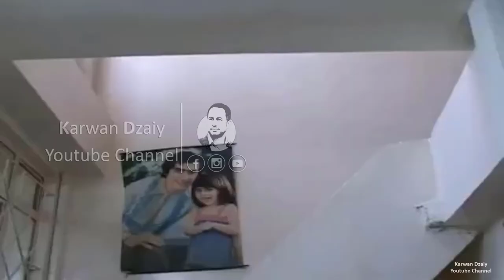Kurta Tamsili Ashqi Sarbani(Hadar) HD | كورته‌ ته‌مسیلی ئه‌شقی سه‌ربانی